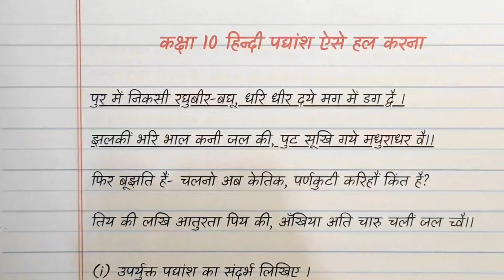पद्यांश हल करने का तरीका,/ Class 10th HINDI me gadyansh kaise hal kare 2024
students is video mein maine aapko class 10 Hindi ke mahatvpurn Padyansh ko likhne ka tarika bataya hai is video ko dekhne ke bad aapka 6 number clear ho jaega.

Topics covered 👇
class 10 Hindi important Padyansh,
Hindi me Padyansh kaise hal kare,
10th Hindi me Padyansh hal karne ka tarika,
10th Hindi mein gadyansh Kaise solve Karen,
10th Hindi important padyansh,
10th Hindi important Padyansh,
class 10 Hindi important Padyansh 2024,
important Padyansh class 10 Hindi,Hindi mein Padyansh Kaise solve Karen,up board hindi Gadyansh,up board hindi Padyansh,up board class 10th Hindi important question 2024